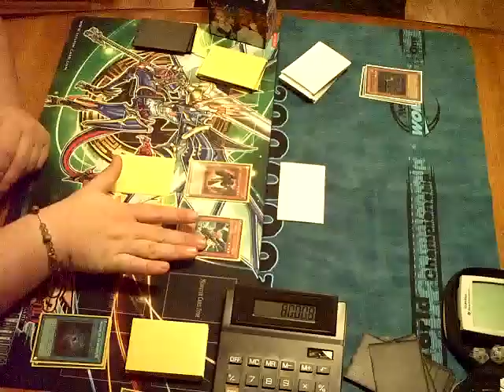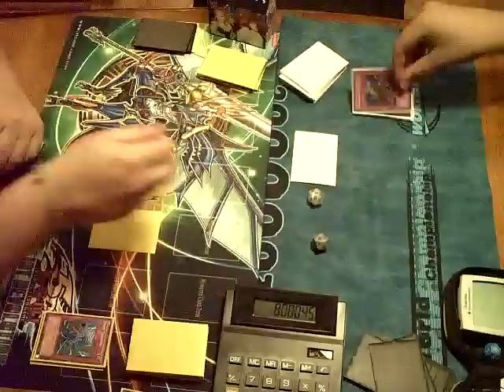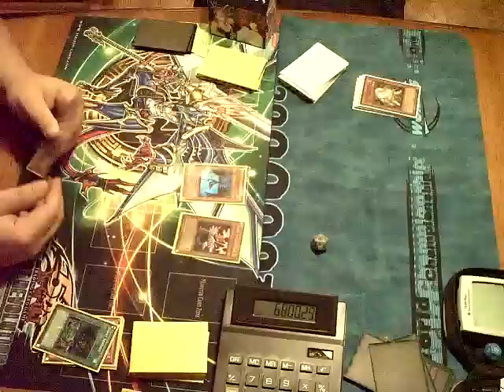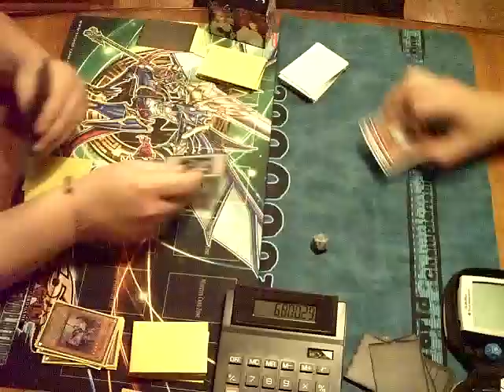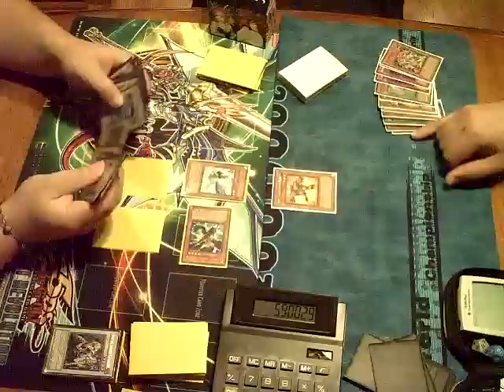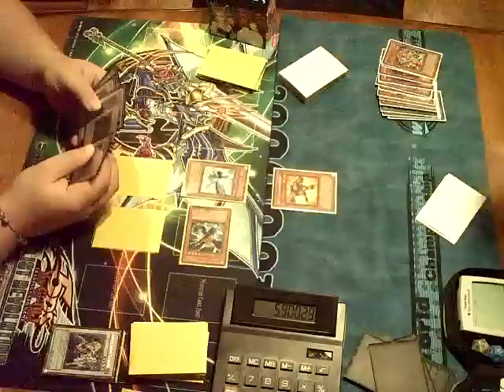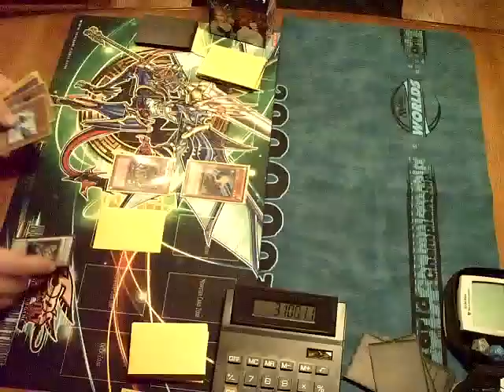Yugioh G2 Robbie Kohl (Junk and Debris) Vs Justin Stivers (Blackwing)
This is a good duel that me and Justin had for fun the other night.